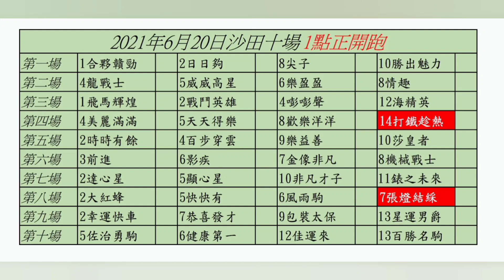2021年6月20日｜沙田十場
經過星期三休息
明日沙田十場
臨近季尾
太熱門及季來跑太多的賽駒不易拈手
第四場14號打鐵趁熱
今季五歲2月總五班開齋
之後四班輕磅只近未能才入位
但蔡明紹騎的三場
每仗總有一段比你睇
今次人馬再來抽到10檔
相信蔡明紹已掌握到此駒發力點
直路分分鐘外檔一掃而過
第八場7號張燈結綵
此駒蔡廄4月才上陣賽駒
又是只近未能入位
試過直路、谷草、泥地
上仗田草千二最接近
今次再來換回史卓豐
分分會見真章